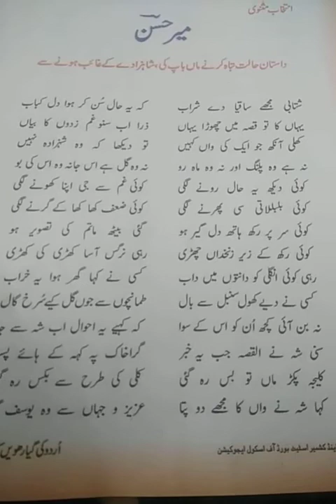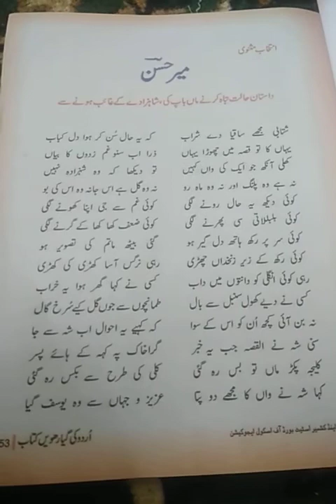Class 11th Sub.Urdu Topic مثنوی میر حسن(2)